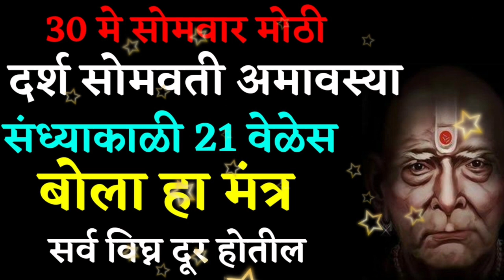30 मे सोमवार मोठी दर्श सोमवती अमावस्या संध्याकाळी 21 वेळेस बोला हा मंत्र सर्व विघ्न दूर होतील